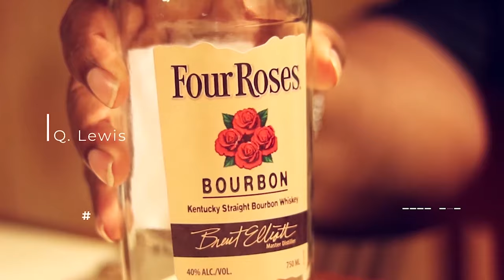Spittin' Hot Fire : Dragon Milk Beer Barrel Bourbon Packs Some Heat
**The Beards, Bourbon, Whiskey Podcast Season 12 : Episode 5 - Spittin' Hot Fire : Dragon Milk Beer Barrel Bourbon Packs Some Heat ** See what the BeardGang thinks of this one!

THE BEARDS, BOURBON WHISKEY PODCAST IS A PROUD PARTNER OF THE TASTE OF BLACK SPIRITS CONFERENCE!